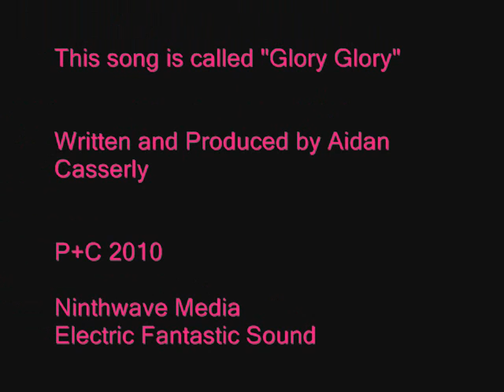The Garland Cult "Glory Glory Man Utd" 2010 "Monster" album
In July 2010 Irish synth duo The Garland Cult released their 3rd and final album "Monster", Worldwide with
Ninthwave Records (North America) and Electric Fantastic Sound (Europe).

This is a track from that album.